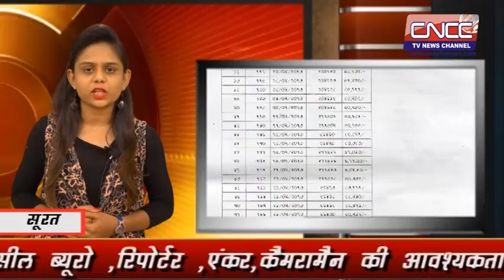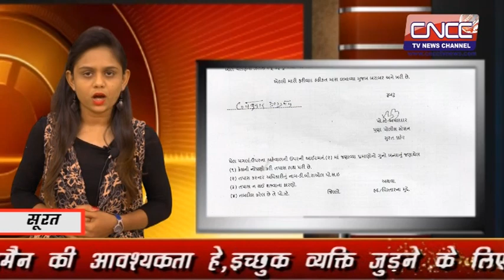CNCC TV NEWS----गुजरात के सूरत शहर में कपड़े के व्यापारी के साथ लाखो की धोकाधड़ी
गुजरात के सूरत शहर में कपड़े के व्यापारी के साथ लाखो की धोकाधड़ी